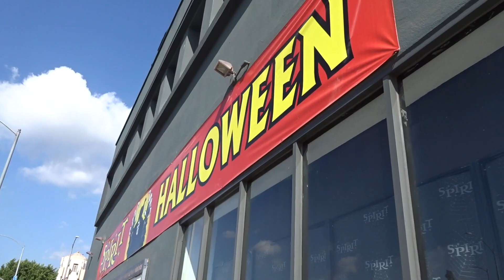Halloween Costume Ideas on a Budget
Cheap and easy Halloween costume ideas. These are totally serious.